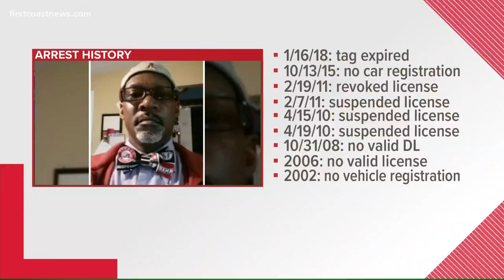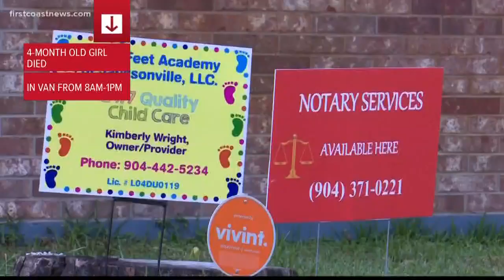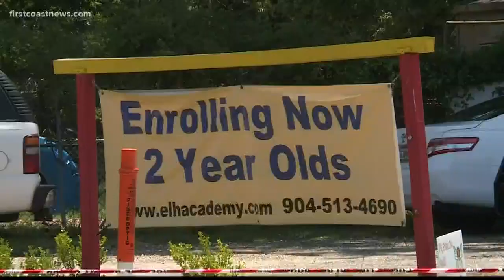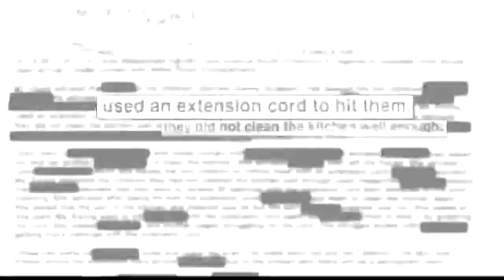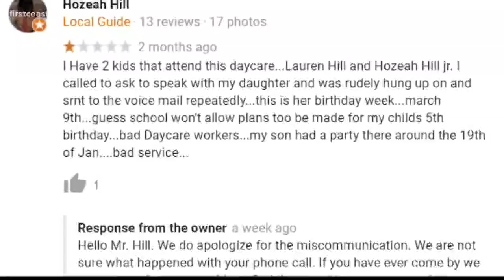Infant dies after being left in van at Westside daycare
A 4-month-old girl has died after being left in a van for about five hours at a Westside daycare, the Jacksonville Sheriff's Office told First Coast News. The daycare director was arrested on child neglect charges roughly seven hours later.